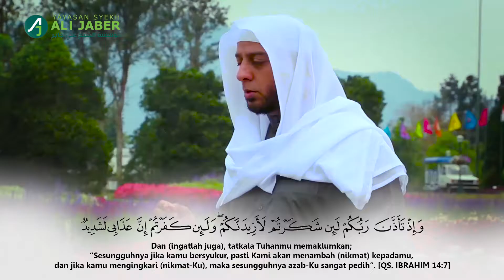Syekh Ali Jaber - Dahsatnya Bersyukur